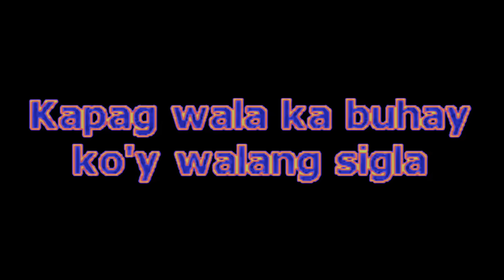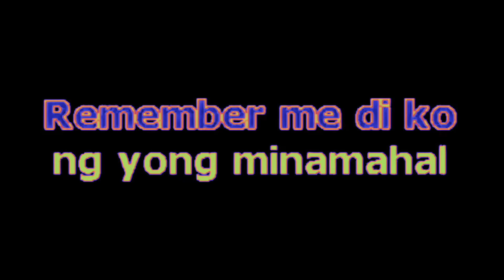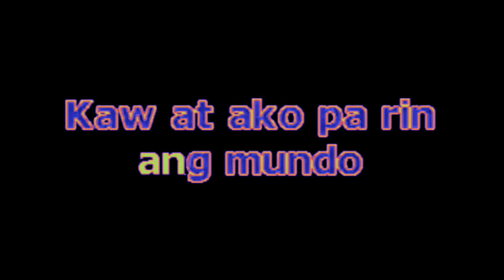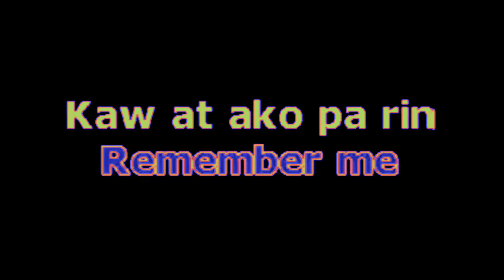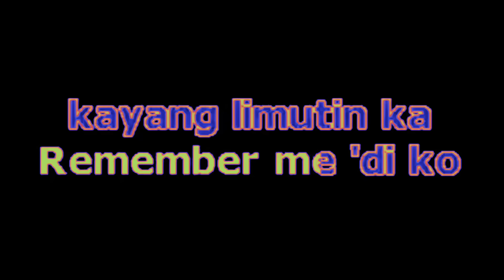Remember me Renz Verano Karaoke 🎤